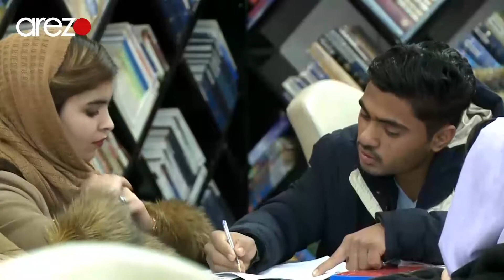Zendage EP - 49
تلاش و پشتکار